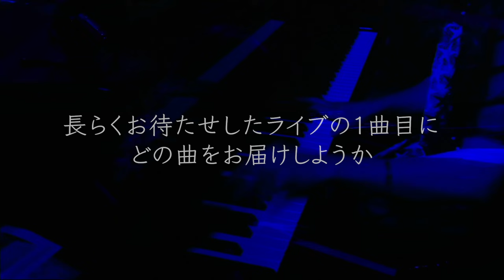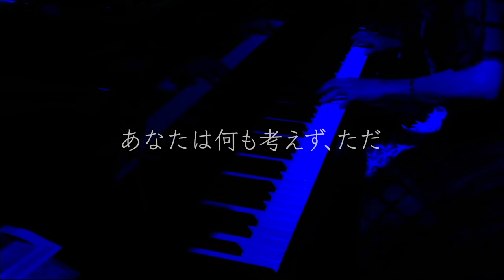【ライブ映像】すみだトリフォニー小ホール公演まで後3日！変拍子だけどなぜか美しい、クセになる１曲（Meteor Rain / 朝香智子）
こちらの映像は2021年11月14日の横浜でのワンマンライブの映像です。

お勧めライブ
2024年1月4日（木）＠東京 すみだトリフォニー 小ホール
　ニューイヤー･ピアノ•リサイタル2024
その他のライブ
2024年1月14日(日)＠高知　Bee Station
　「BRUSH UP!!!〜1st. Check Up〜」
　時間　開場 13時 /開演 13時30分
　料金　前売4000円　当日 4500円（配信 3630円　※アーカイブありません）
　出演　朝香智子/菊地美香/山下俊輔

2024年1月28日(日)＠兵庫　神戸のわのわカフェ
　「あさぴ×のぶまこ ２マンライブ　Hey buddy!! vol.4」
　料金　￥3500（別途１オーダー制）
　出演　信政誠  / 朝香智子
鎌倉光明寺
1月16日（火）15:00〜16:30
アーカイブ販売
朝香智子ニューリリース！
「FLYING HIGH」2023年9月13日Release!!!
JIMS-1025 ¥3,000

通販サイトオープン！！！

収録曲一覧

1. プロローグ～before flying
2. Bird Song
3. Flying High(with Band)
4. ショカ！(with 伊藤詩織)
5. Blue Sky Traveller
6. 蒼の焔(with 高嶋英輔)
7. 美しすぎる月の夜は
8. Fox Wedding(with rinamame)
9. SEASIDE RAINBOW
10. なみのり☆ラパン(with Jacob Koller、ヒビキpiano & みやけん)
11. 狂い咲き(with 高嶋英輔 & Band)
12. Still on My Way(with Band)
13. STALCOM (with Band)
14. GRATEFUL DAYS

全14曲

◆アサピロックピアノ◆プラネタリウムラヴァーズ ◆ ピアニスタ イン トーキョー ◆ アニメピアノフォレスト ◆ DEEMO Piano Collection ◆DEEMO2 Piano Collection ◆ SEASIDE RAINBOW ◆ポストカード◆トートバッグ◆アクリルキーホルダー◆フェイスタオルロング

2018年8月に全曲オリジナルのソロ・アルバム『SEASIDE RAINBOW』をリリース。プレーヤーとしてだけではなく、様々なアーティストの楽曲制作・アレンジも手がけ、映像作品への楽曲提供他、作編曲家としても活動の幅を広げている。そして2019年3月、全世界でダウンロード数2,100万以上という、いまなおロングセラー中の大ヒット音楽ゲームアプリ『DEEMO』の音楽世界をピアノ・アレンジによって構築したCDアルバム「DEEMO ピアノコレクション」がYAMAHAよりリリースされ、そのアルバムのメインアクトとして参加し、6月にZEPP Divercity Tokyoで行われたRayark Wonderlandではその収録曲を演奏し好評を得る。また、同年5月には第15回桂座音楽賞のグランプリを受賞する等、さらなる注目を浴びている。